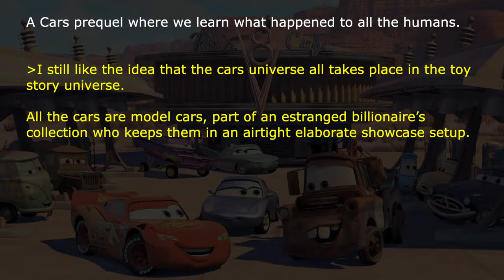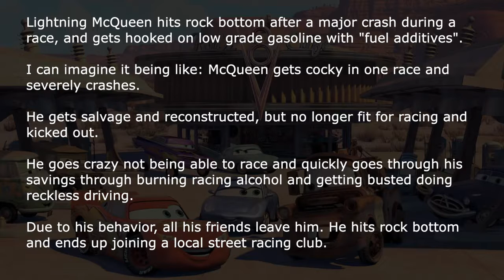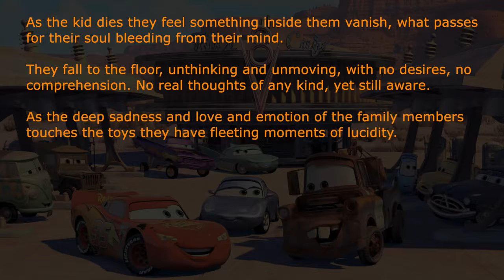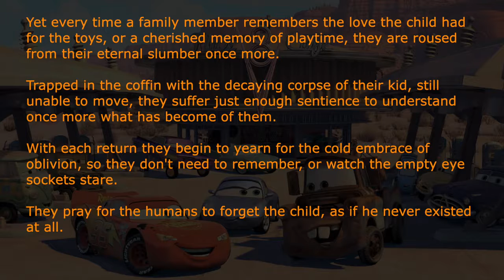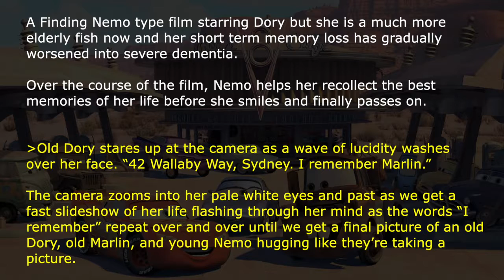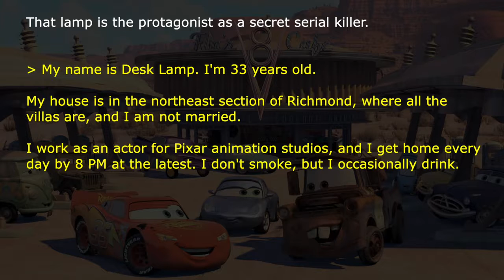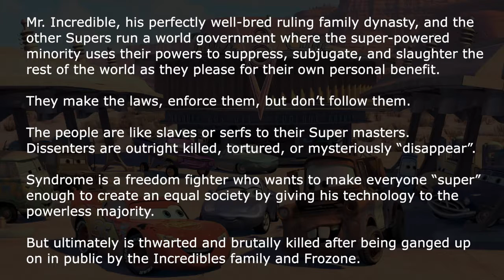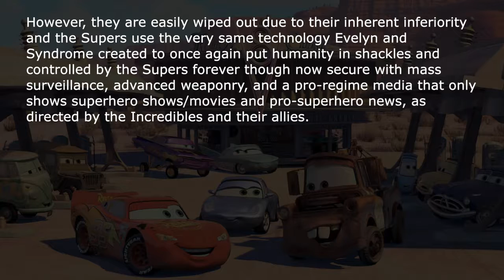[NSFW] What Plotlines Would Be In A "Dark Pixar" Universe? | Ask Reddit Stories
Ask Reddit users tell us about all the mysterious and dark plots that would be in more dark and creepy Pixar universe. NSFW Reddit Not Safe For Work.